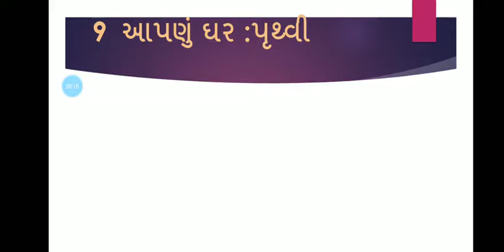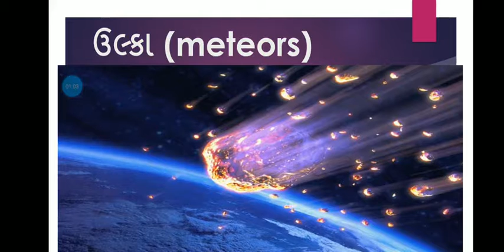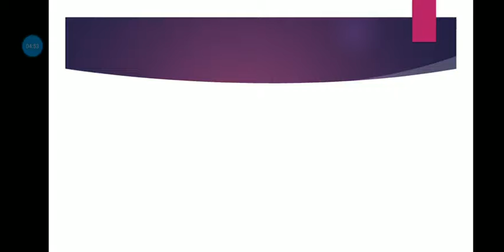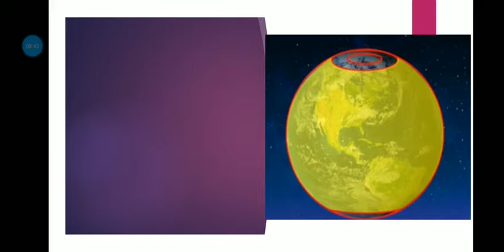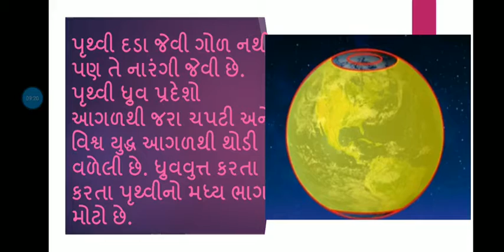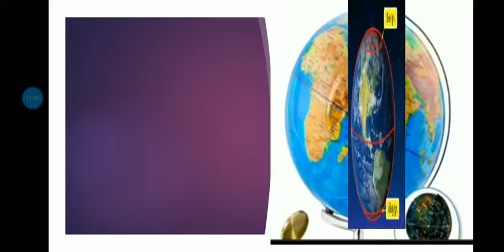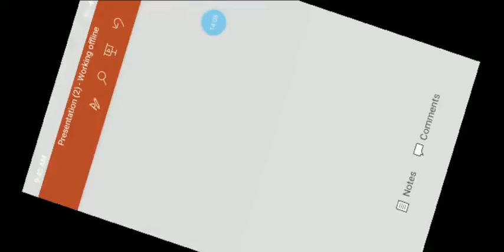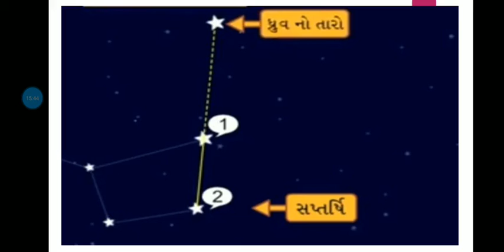std 6 S. S. પાઠ 9 આપણું ઘર પૃથ્વી